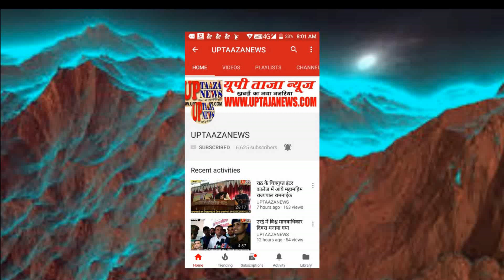राठ में मुकदमे में बयान न बदलने पर जाने से मारने की धमकी दी